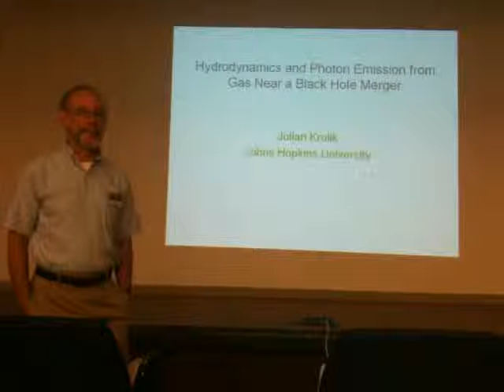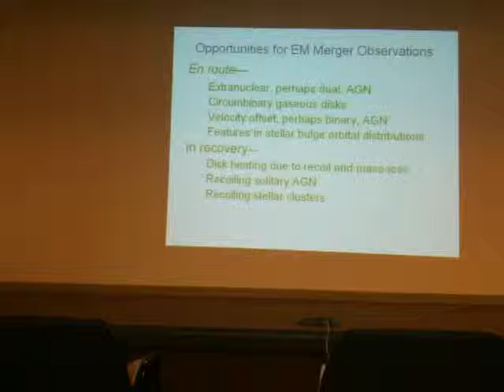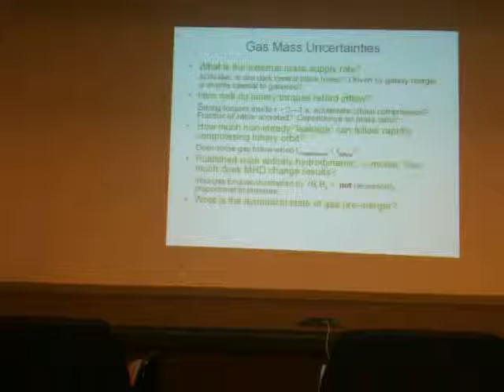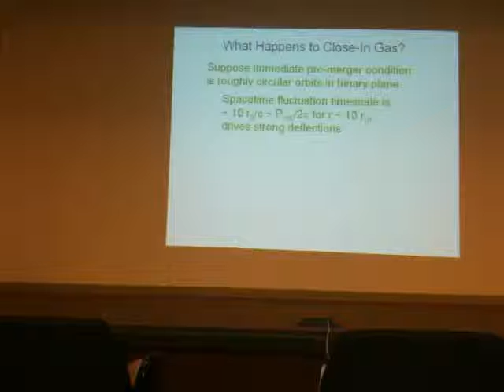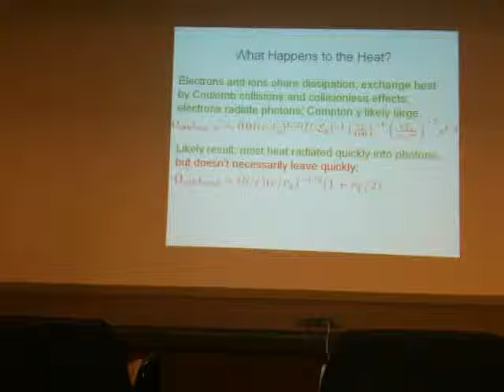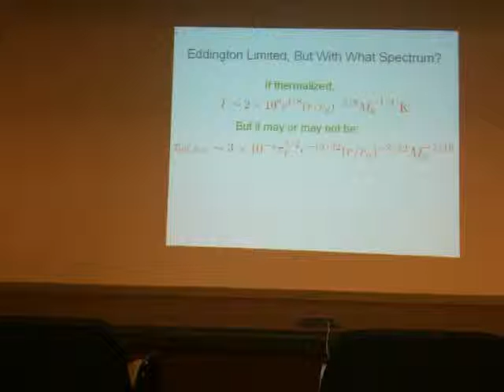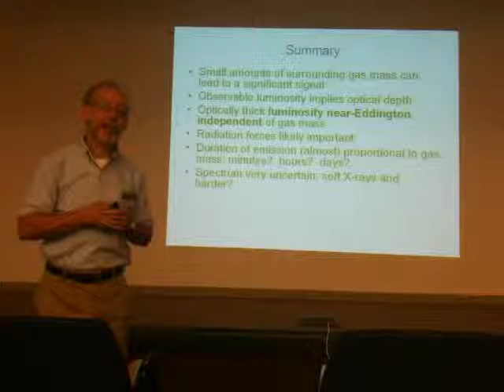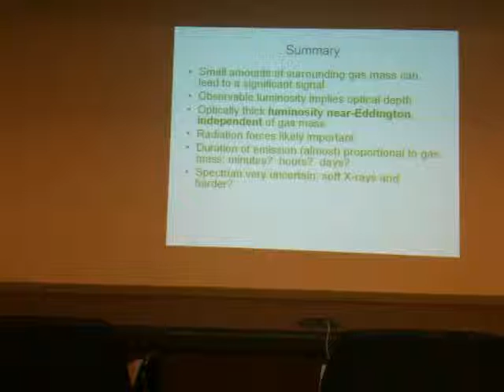Hydrodynamics and Photon Emission Near Merger, by Julian Krolik - Pau Amaro-Seoane Astro-GR 2010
Hydrodynamics and Photon Emission Near Merger, by Julian Krolik, Astro-GR@AEI 2010, URL of the workshop (Please note that the title might have been shortened because of the limit imposed by youtube. The full title is in the web page of the meeting)